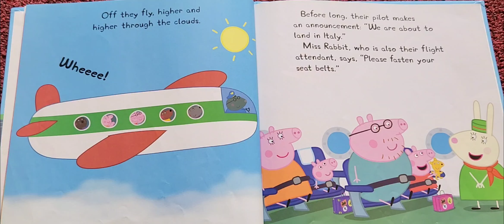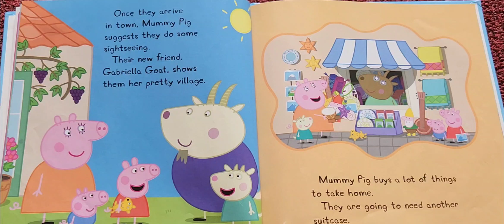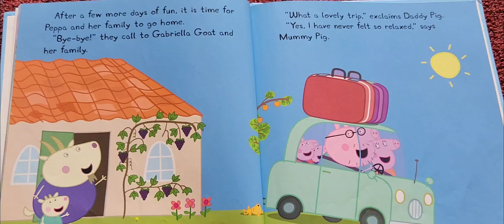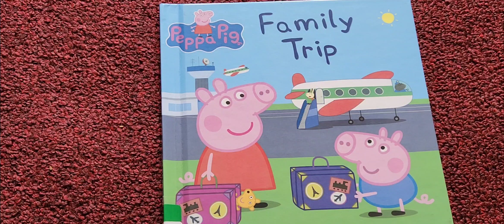peppapig peppa readaloud learningenglish kids reading toddlers kindergarten activity - trip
family trip